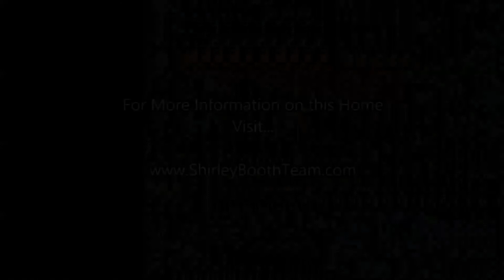511 Summit Court, Media, PA 19063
4 BR, 2.5 BA Low Maintenance Townhouse with 1-c garage in a park-like setting in Rose Tree-Media School District. Backs up to natural setting with access to Middletown Trails. Finished Basement, Fireplace, Master Bath, & More! Offered at $295,000